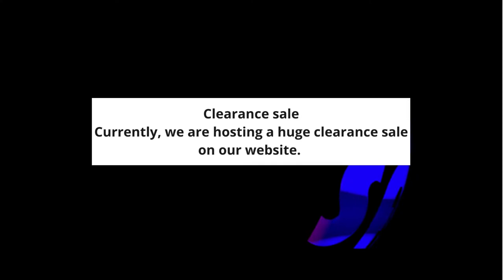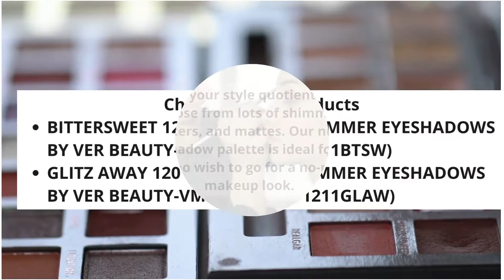Insights of Ver Beauty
- Professional Travel Makeup Bag - Rolling Train Case

Ver Beauty is a leading brand of Makeup Cases. It’s a family business that allows us to buy from the factory itself without the need for middlemen to hike the prices. We explore everything and anything related to makeup styles and trendsRead more

A Ver Beauty is a most professional Travel Makeup Bag and Rolling Train Case online. An affordable collection of Vanity Mirrors, Studio and Barber cases. Range of Portable Cosmetic Makeup Bags available online in various colors and styles cases. Designed for Professional Makeup Artists to carry. Now a range of professional makeup Accessories Online includes LED Vanity Mirrors with/without Lights, a makeup table, chair, and many more. Ver Beauty offers high-quality Health and Beauty Products for Professional Makeup Artists. Visit our wide range of Collection Online.

On our YouTube channel, you’ll find information that you need to maximize your  professional Travel Makeup Bag and Rolling Train Case online biz.